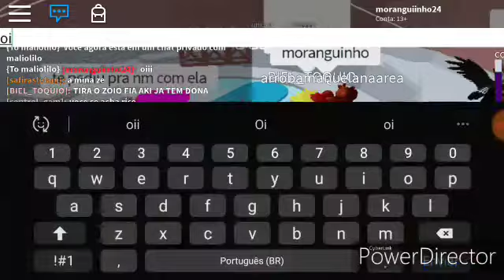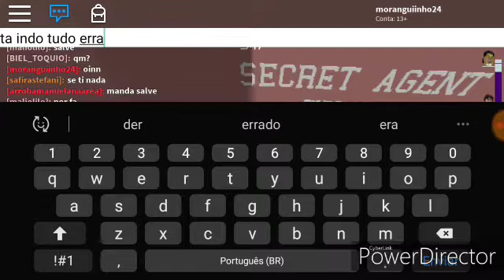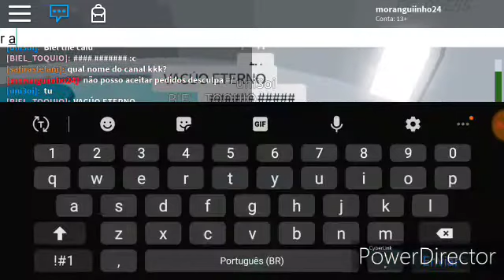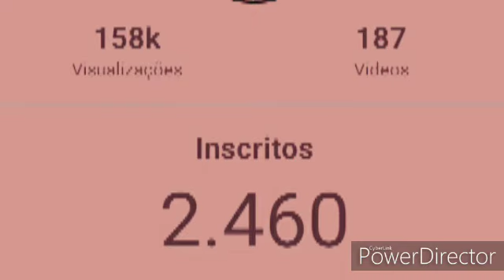Cheguei aos 6mil pontos no tower (roblox)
Oinn tudo bem?
Hj trouxe um videozinh bem legal pra vcs =)

Quer ficar mais proximo de mim?

💙sai video um dia sim um dia não fica ligadinho =)

Obs: n posso add todos vcs no roblox pois tem limite de 200 friends, então me siga para poder jogar comigo

💌sempre respondo vcs no direct

Meu nick no roblox é: moranguiinho24

E isso bjs

Dsclp pela demora do video mais  ta aí